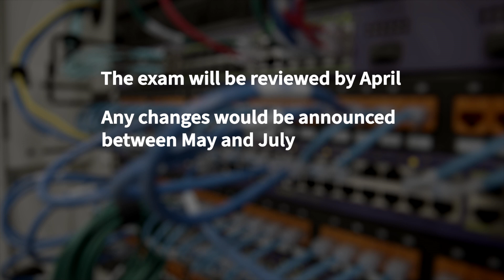Will there be a new CCNA in 2023?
Will there be a new CCNA in 2023? According to Cisco's certification roadmap, the current CCNA 200-301 exam needs to be reviewed before any changes to the exam blueprint will be announced.

The process:
1. Cisco reviews each technology on the same quarterly schedule each year
2. They announce blueprint changes 3-6 months in advance along with revised exam topics and release notes
3. The updated exam is published 3-6 months after the exam blueprint publication